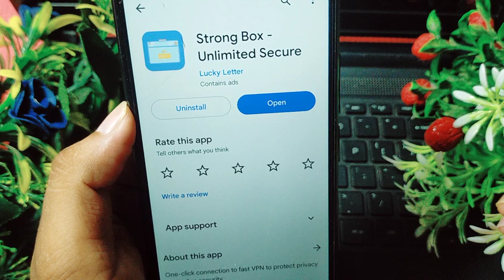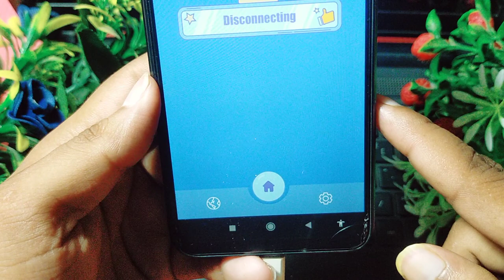Strong Box Unlimited Secure App Kaise Use Kare || How To Use Strong Box Unlimited Secure App